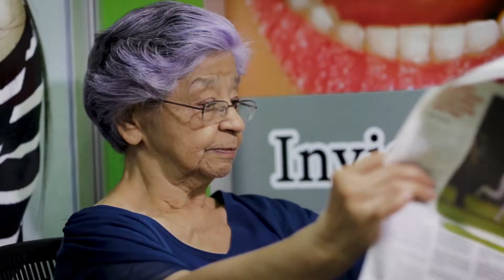SPOT CLINICA DENTAL 02 de sept 2019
Una producción de Foto Estudio González